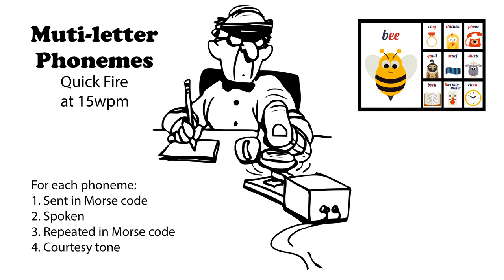Multi-letter Phonemes Quick Fire 15wpm